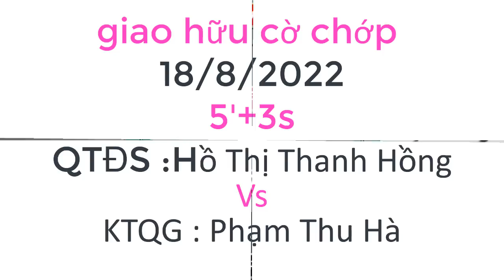KTQG Phạm Thu Hà Xem Thường QTĐS Hồ Thị Thanh Hồng Và Cái Kết Chỉ Biết Ngồi Run